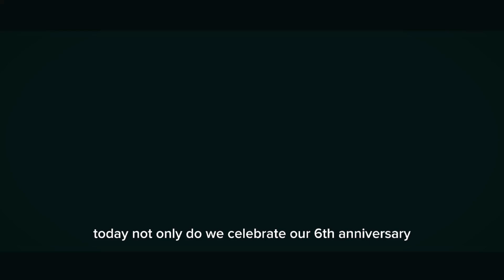HAPPY SIXTH ANNIVERSARY TO Talyer Auto Dandenong!!!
🏁🏁🏁 HAPPY ANNIVERSARY TO US Talyer Auto Dandenong!!! 🏎️🏎️🏎️
As we embark on our journey of gratitude and gears, we rev into our glorious 6th year of a major milestone of providing exceptional and quality automotive services.
We thank everyone who supported us on this milestone especially our many happy customers!
GODSPEED 🏁🏁🏁